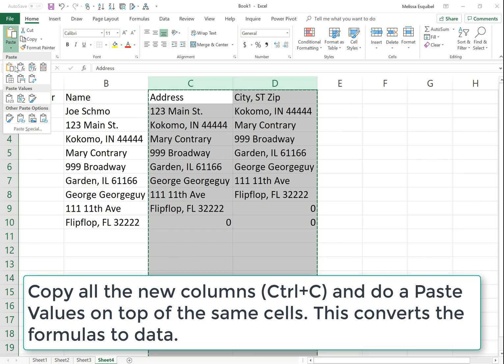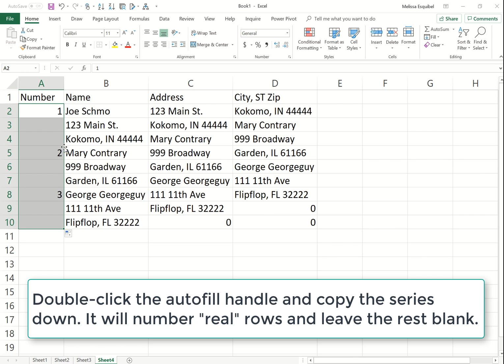Dealing with Multi-row Records in Microsoft Excel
A preview of Melissa Esquibel’s upcoming book, Dirty Data